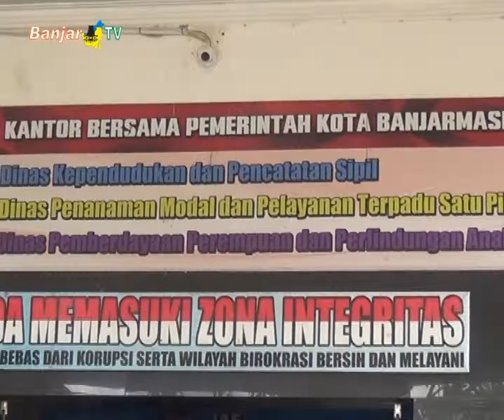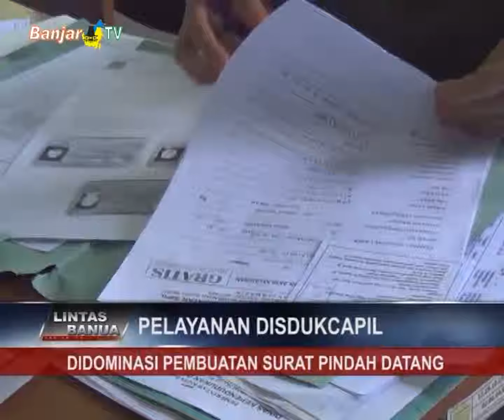PELAYANAN DISDUKCAPIL KOTA BANJARMASIN DIDOMINASI PEMBUATAN SURAT PINDAH DATANG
Menyusul hari kedua pelayanan di Dinas Kependudukan Pencatatan Sipil Kota Banjarmasin, masih didominasi pembuatan surat pindah baik yang berasal dari warga kota Banjarmasin sendiri maupun warga pendatang dari pulau Jawa yang akan bermukim di Banjarmasin.